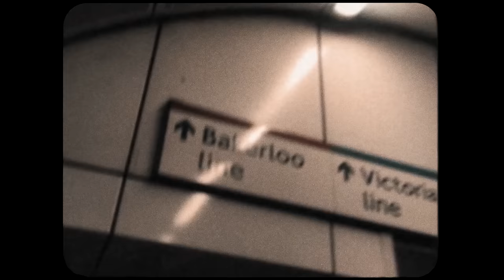John Givez - I'M WORKIN' ft. Jay Prince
Bad ass nigga get down on the beat
Crown on his head, shoes on his feet
Niggas wanna know, hoes trynna creep
Throw it in the whole, yell it in the street
I’m workin
I’m workin
I’m workin
I’m workin

Verse 1

Johnny got up out that minor league,
Went saint lunatic at perfect timing G,
Me and my niggas want they pay out,
But my baby boo a house to lay out,
Make way for the new champion,
8th grade knew the world would chant for him,
Now I’m A grade and I look in the mirror say candy man,
Tell em’ I’m a handy man,
Nigga ain’t fearing any man,
Do it movin’ for that Nike check,
Watch me prove it something like a vet,
Coming live straight from carpet hill,
Where jezebel and jasmine try and cop a feel,
Well tell them hoes I don’t want it,
Show me my opponent,
I’m twilightin’, I’m zonin’
Oxtail’n that chicken,
It’s my season, I’m jerkin
All my life I had the LIGHT,
Niggas been lurkin but, I’m workin

Chorus

I’m workin
I’m workin
I’m workin
I’m workin

Background chorus

You’ve got to, be patient for me,
Make me believe,
that, you care for me
you there for me,
you ooooouuu

Verse 2 (Jay Prince)

uh, Nothing but my reflections,
Nothing but my confessions,
Home bound for a while,
That is all the addressin,
Like fuck it let’s get connected,
the stress is an understatement,
Finessin’ my way through greatness,
I dare you to take it from me,
Dance round on that stage boy,
They got you now where you sing boy,
You do now you gon play boy,
Tell you this is no game boy,
For the love, for the money, for the fame,
See my story just another like my brother,
I been huntin, I been searching, I need purpose,
I’m allergic to the bull, no more shootin in the function,
That’s just something we won’t do,
Your assumptions get you killed,
Tell me somethin that you feel,
It’s a given got together no division over here,
OT, (on the world)
Never lowkey, (on the world)
And I OD, (on the world)
Listen closely, hold me down
And I don’t need, (no details)
And I’m gon just, (hold it down)
And I’m workin, workin

Chorus

I’m workin
I’m workin
I’m workin
I’m workin

Background chorus

Make me believe,
you ooooouuu